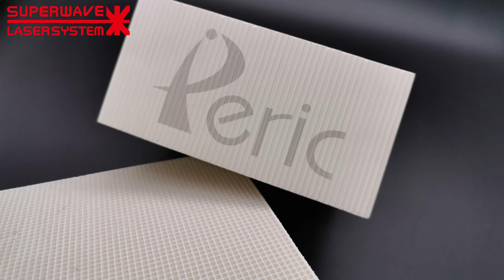Ceramic engraving UV Laser Marking Machine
If you have any interested please contact Cathy
Wechat:superwavelaser123